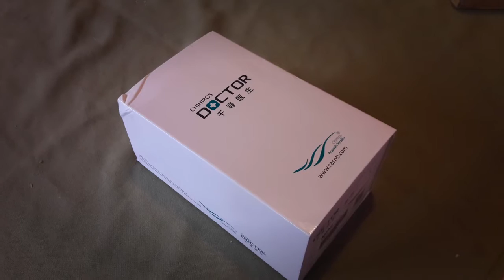Chihiros Doctor II Mini test by Killer81